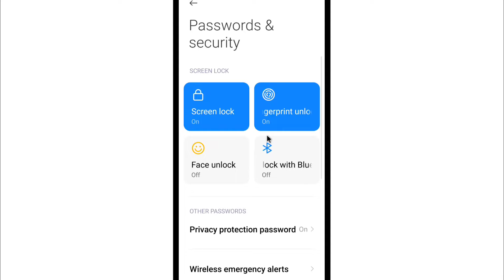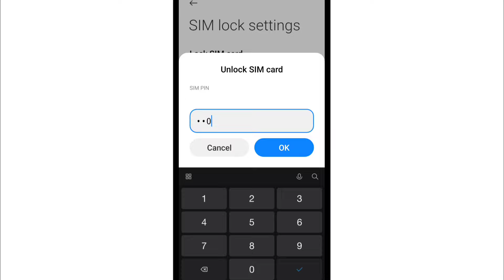Sim Lock Kaise Band Kare | How To Disable/Remove Sim Card Lock Password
1) sim lock off kaise kare
2) sim lock kaise band kare
3) how to disable sim card lock on android
4) how to remove sim pin lock
5) how to turn off sim card lock